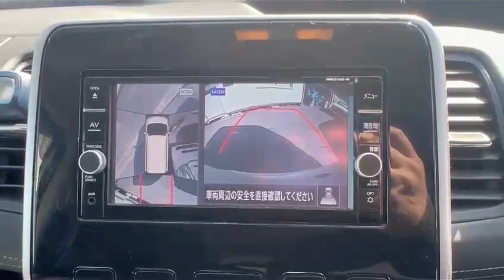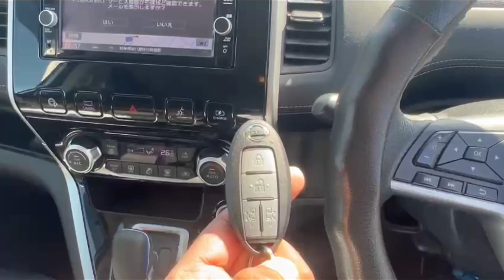Nissan Serena hybrid (highway star) review || bought Nissan Serena to sell in Pakistan